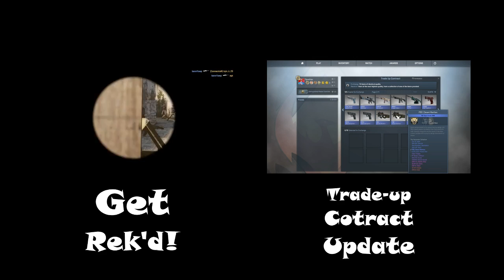CS:GO - Pistol Round PROS #6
Need cheap, fast, reliable hosting? (Teamspeak, CS:GO, CS:S, Minecraft, etc), check out PKR Hosting!

Do you have sick demos you think I'll be able to use on my channel?